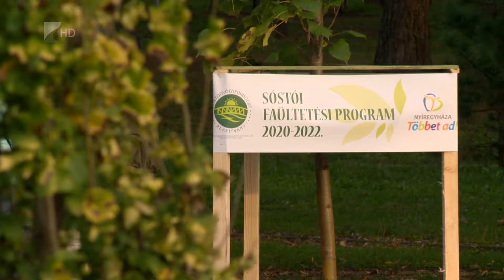Faültetési program - Kölcsey Tv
Nagyszabású faültetési program indult el Nyíregyháza-Sóstón. A Sóstógyógyfürdőért Alapítvány vállalkozói segítséggel a következő két évben, közel 500 új csemetével gazdagítja a városrész zöldfelületét. A program első üteméhez a megyeszékhely gazdasági szereplői kilenc millió forinttal járultak hozzá.